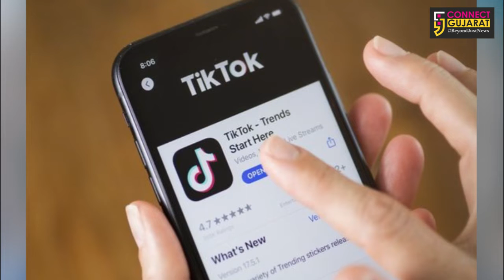Breakfast News | Connect Gujarat | 05/06/2021